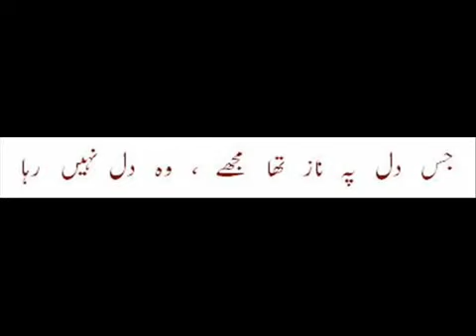EVER_BEST🎵🌷🌸🌹💖💝🌺 Arz-e-niyaaz ishq k,,,Great MEHDI HASSAN KHAN SB,,Poet janab ASADULLAH KHAN GHALIB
جناب مرزا اَسَدُالںٰہ خان غالب کی بہترین غزل,گریٹ جناب مہدی حسن خان صاحب کی قابل ِصد تحسین آواز میں,,,"عرض ِنیاز عشق کے قابل نہیں رہا"صرف واہ واہ ہی کر سکتے ہیں,ایسی آواز اور فن کے باارے میں کچھ کہنے کیلیئے واقعی الفاظ ذہن کا ساتھ چھوڑ دیتے ہیں,,,,,